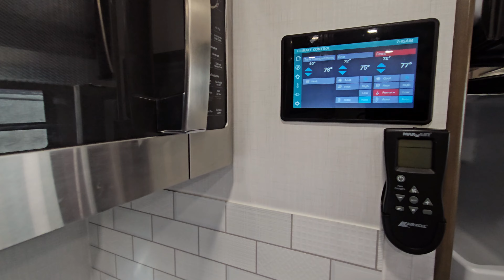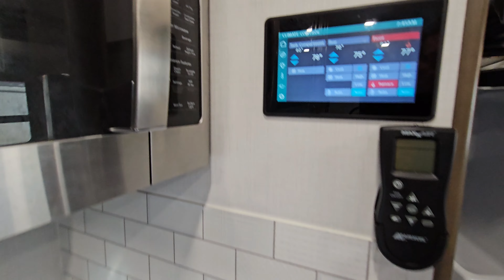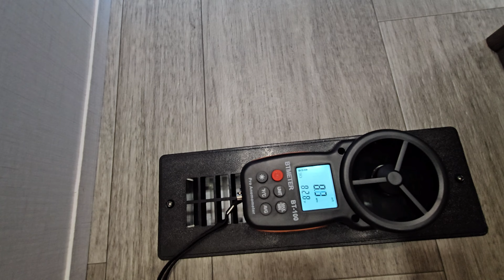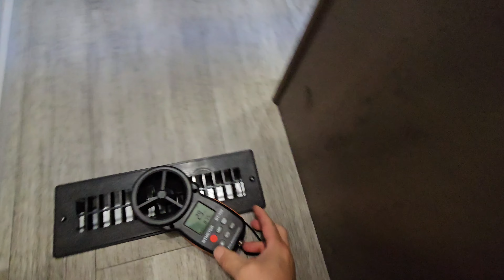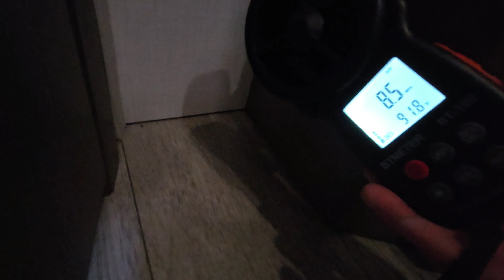RV Propane HEATER is too cold and too hot explained.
In this video, I go over the problems of why my propane furnace heats so unevenly in my new RV.  The ductwork in the RV is installed poorly (like many RV's), and I show and explain what I did to fix mine.  Every RV is going to be a little different, but most of the RV propane furnaces will have the same concept.

Some of the products I used:
4 inch duct cap.  This is the one I used for the floor
You may need this cap if you are trying to plug a duct outlet
4 inch duct hose.  This is the one I used it is not as durable as the original gray one.  If you want to match that, you can buy from Recpro "RV Flexible Ducting 4" x 25 ft"
Duct cover
90 degree duct boot
Duct collar at furnace
Aluminum Duct Tape